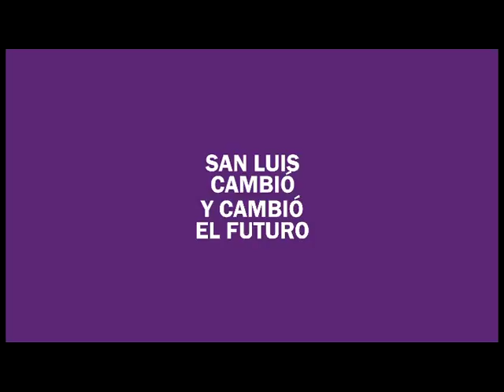San Luis cambió